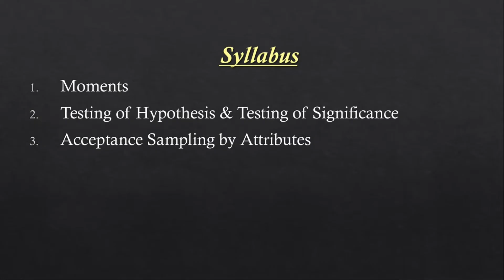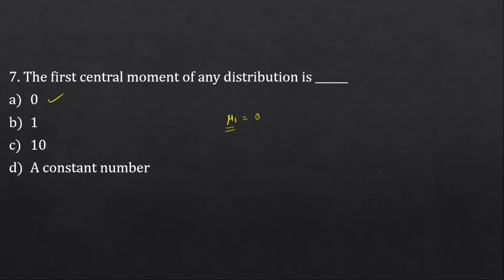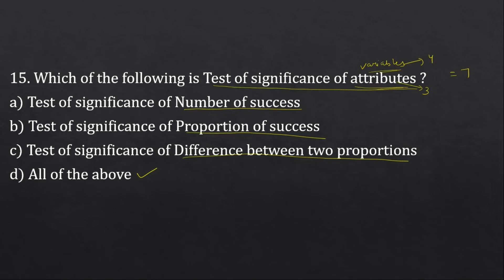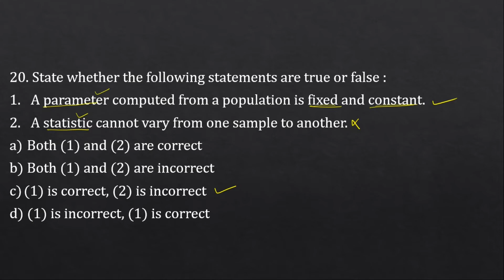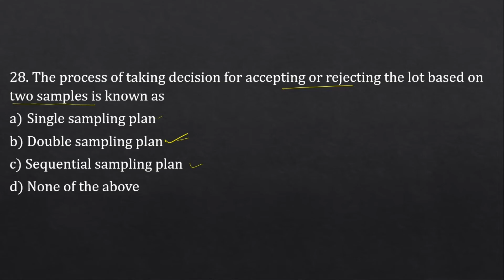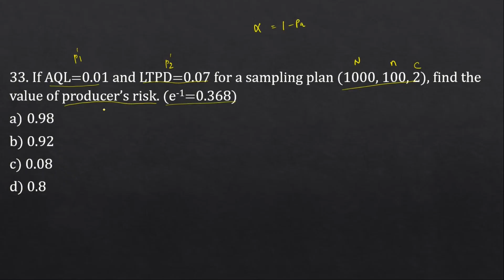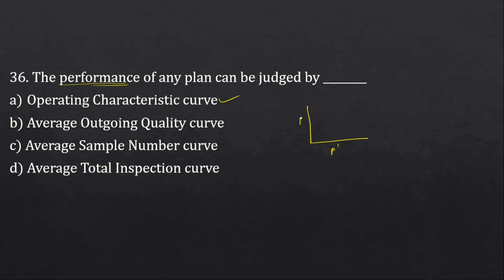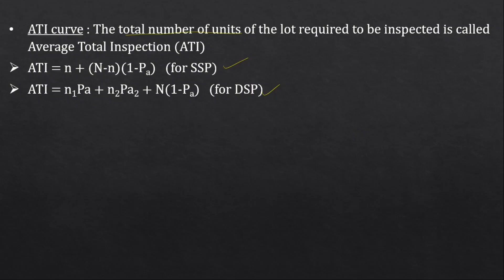VNSGU BCOM Sem 4 MCQs | Moments, Testing of Hypothesis, Acceptance Sampling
VNSGU BCOM Sem 4 MCQs

In this video, we will solve the MCQs of BCOM 2nd year Sem-4 (VNSGU Syllabus).

The following chapters are covered in the video :
1. Moments
2. Testing of Hypothesis and Testing of Significance
3. Acceptance Sampling

Related to :
Bcom sem 4 mcq
Vnsgu bcom mcq
Vnsgu bcom second year mcq
Vnsgu bcom sem 4 mcq
moments mcq
testing of hypothesis mcq
hypothesis testing mcq
acceptance sampling mcq